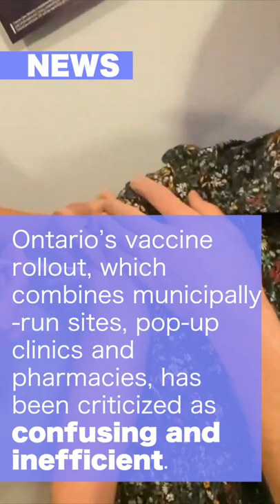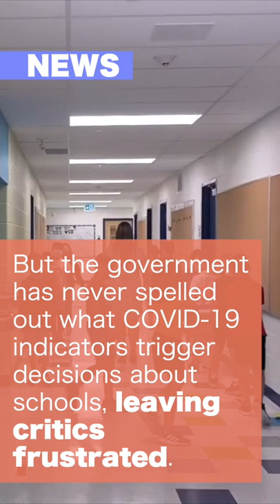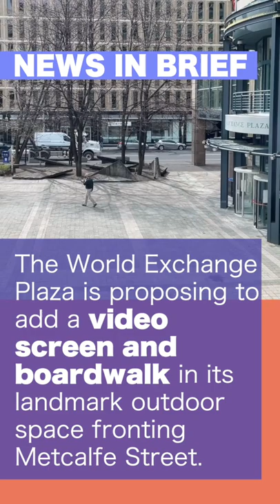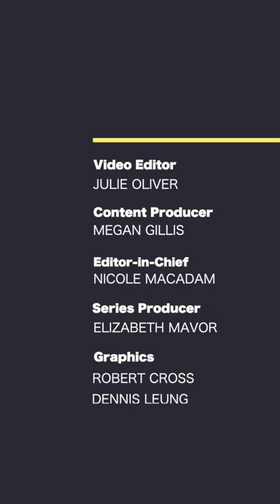On The Same Page Episode 496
In today’s edition:
Ontario will use an expected influx of COVID-19 vaccines to boost shots sent to hot spots and expand eligibility to all adults by the week of May 24. Will 1.5 million Ontario kids go back to in-person classes this school year? Nobody knows. The cockpit of a Second World War-era PBY-5A aircraft nicknamed the “Canso” has landed at Veterans’ House.